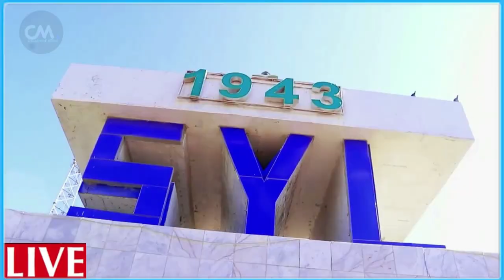DEG DEG Rooble & Madaxda G/W/ Qaran oo Xilka ka Qaadayo Odowaa Yasin Farey & Cali Jeeb kujire oo Cad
DEG DEG Rooble & Madaxda G/W/ Qaran oo Xilka ka Qaadayo Odowaa Yasin Farey & Cali Jeeb kujire oo Cadeeyay arinta xilka qaadista ,xaalad halis ah ayuu dalka lugaha lasii galayaa farmajo oo qorshe weyn damacsan asagana